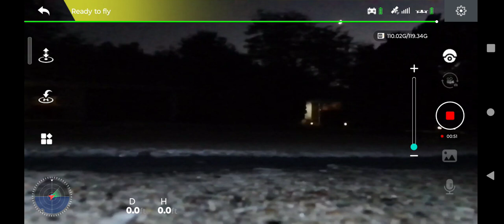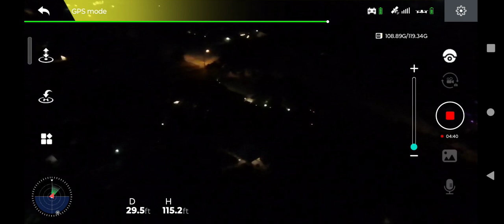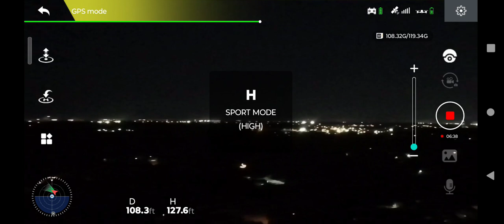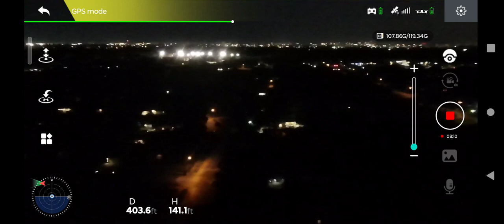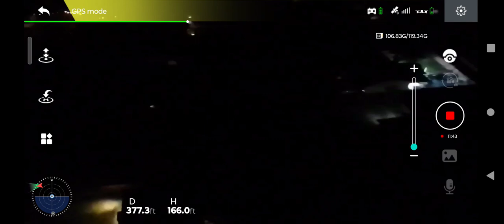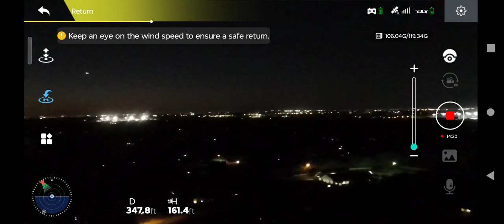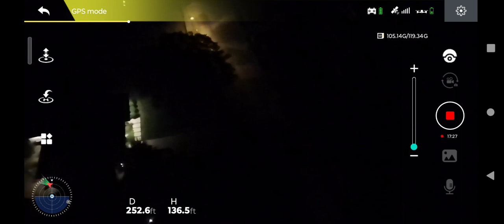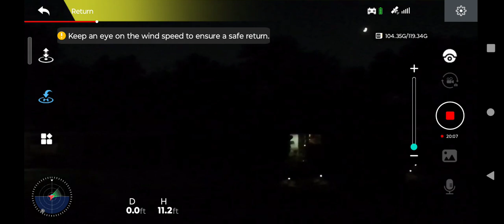Unedited HS600 night flight 231018 - controller view